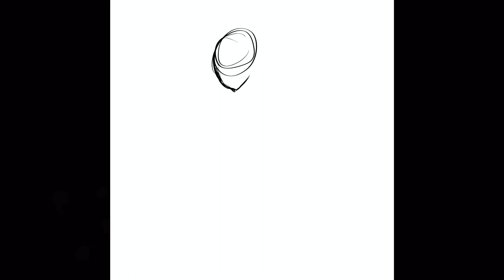プリキュア Tropical rouge Precure - Cure Lamer - Snorly art Fanart #35 [SPEEDPAINT]